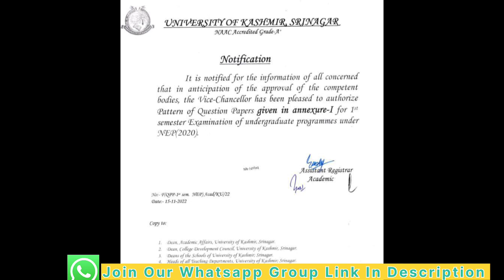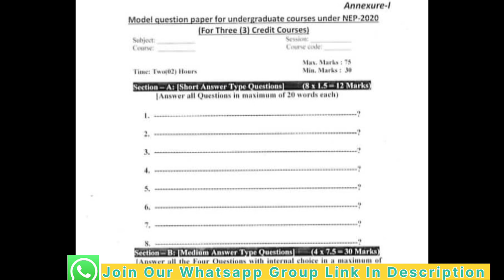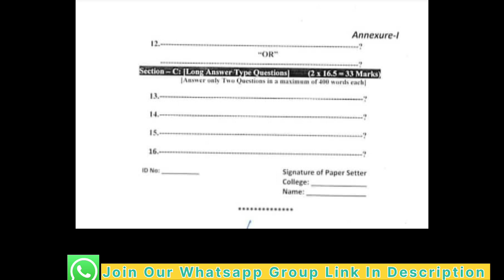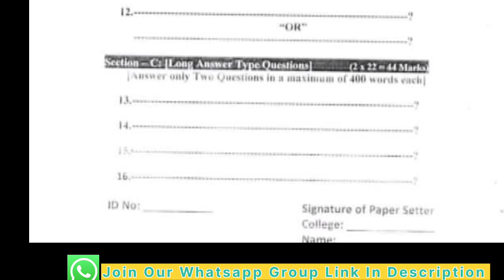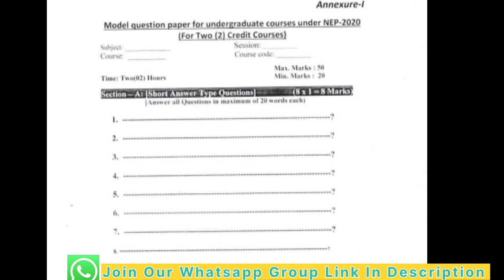Kashmir University: New Paper Pattern For UG Courses Under NEP 2020 – Check New Marks Scheme Here